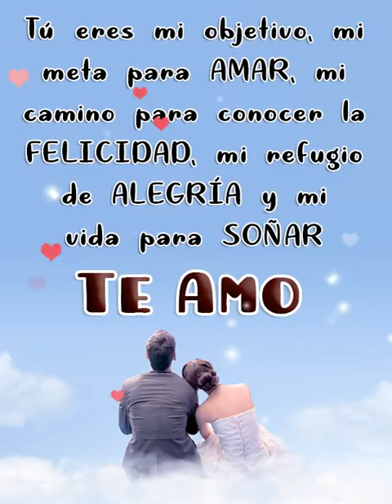❤️ ODPA ➤➤ "TE AMO NENA" ❤️